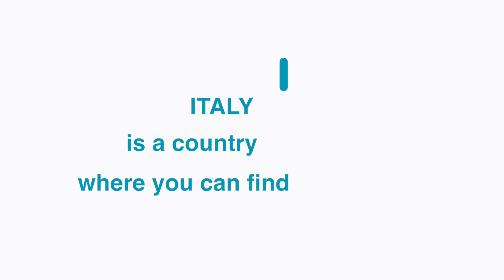Italian Farm Equipment.com - Agriculture and Farm Equipment, Spare Parts, Suppliers from Italy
Italian Farm Equipment.com connects you with the most reputable Italian manufacturers and spare parts suppliers.
We have a long experience in handling agricultural implements and parts.
Our services also include container consolidation, shipment management and spare parts procurement.

Make your business easy with us!